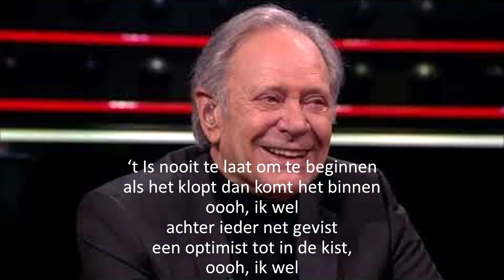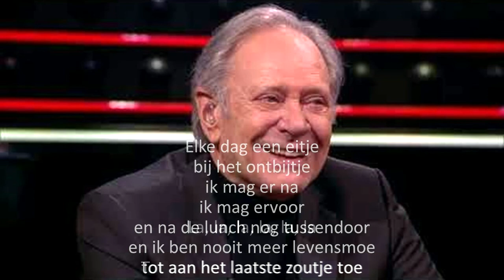Rob de Nijs - Eitje Lyrics video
Alle auteursrechten zijn van Rob de Nijs.
Niet van mij.